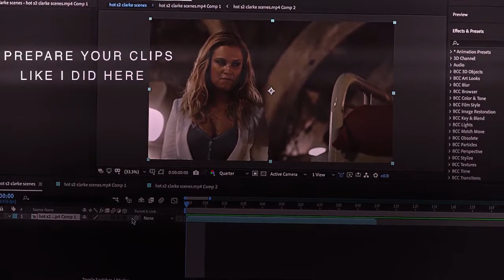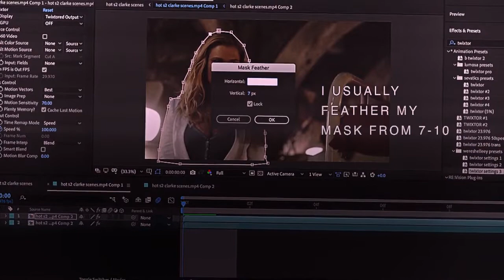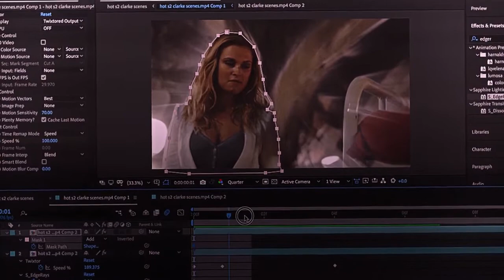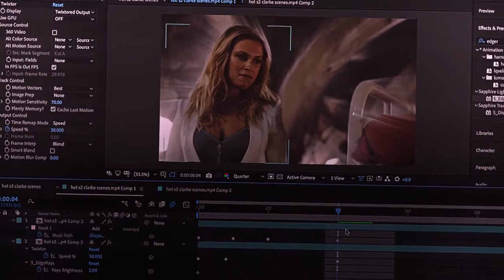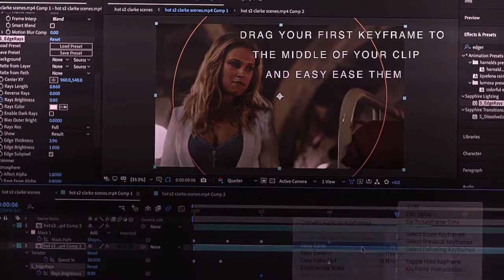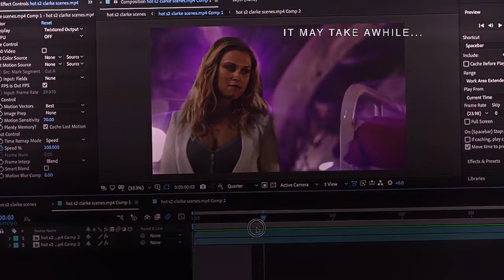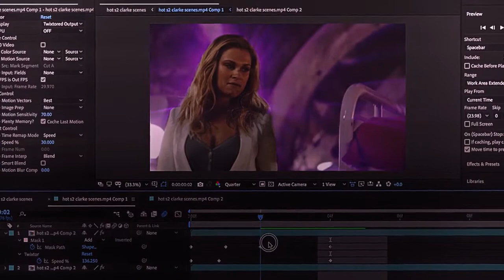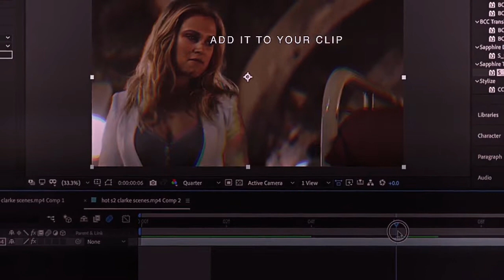after effects rainbow ray glass effect | tutorial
Well, this is my first ae tutorial and it took me forever to make it so if you guys could give it a thumbs up it would be much appreciated xxx

Also I apologize for my spelling typos at the end of the video, I didn’t realize them until the video was done rendering so once again I apologize about that :/